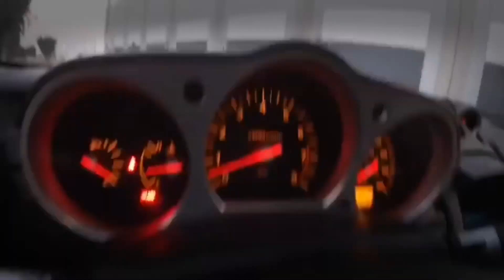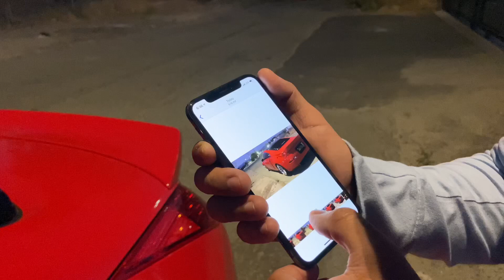350Z Crackle Map